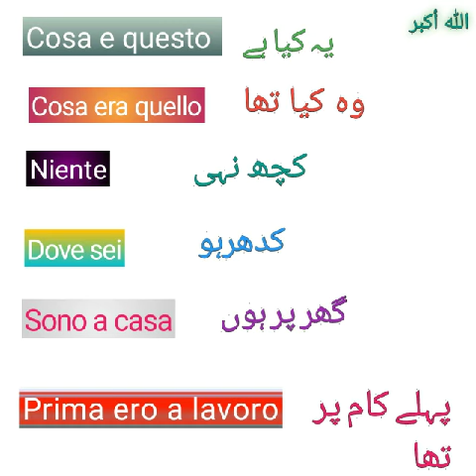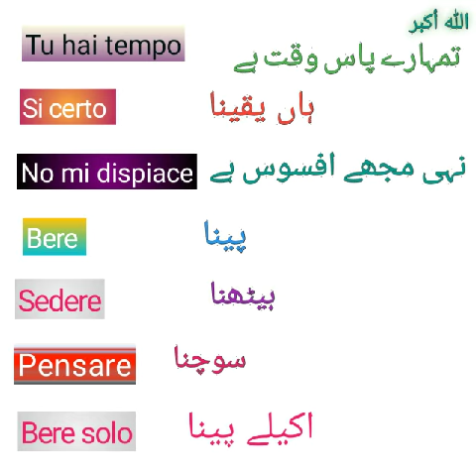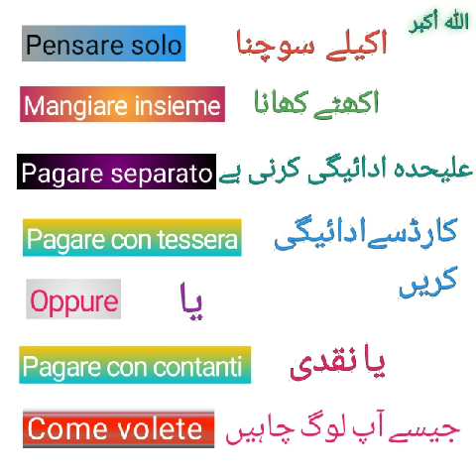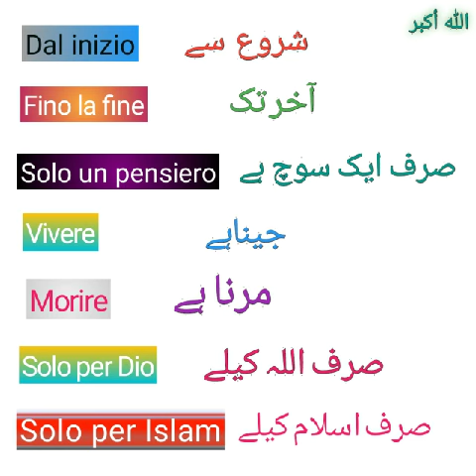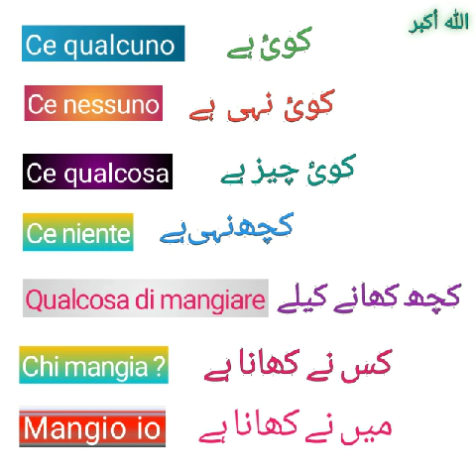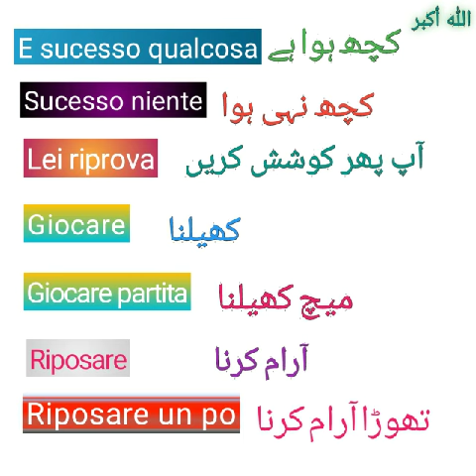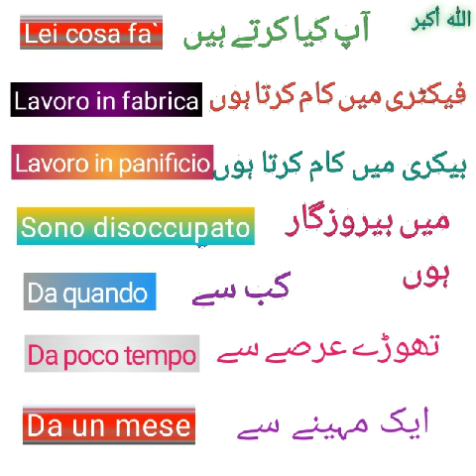Italian very Short Sentences | بہت مختصر جملے | Italian language for adults .